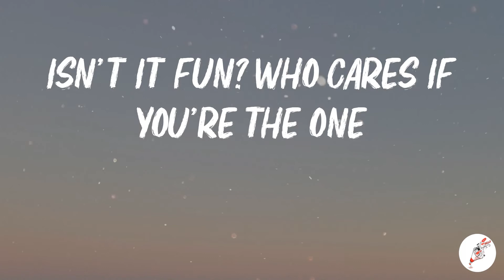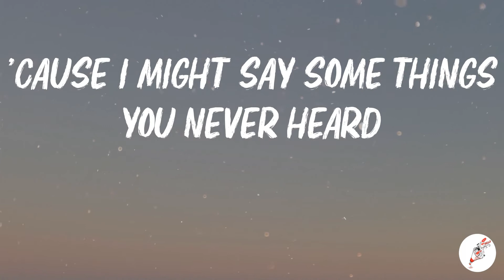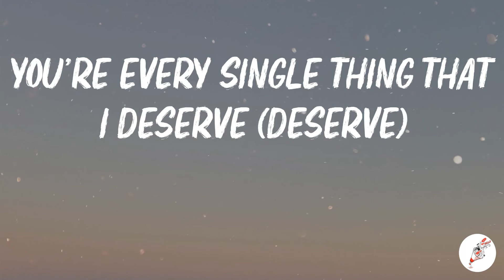Lolo Zouaï - Blur (Lyrics)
🎤 Lyrics:
Last night was a blur
I think you're my type, yeah (my type)
Smoother than my new ride (smoother than a ride)
Incompatible signs
Fuck that when it feels right (when it feels right)
Isn't it cool? Breaking the rules?
(Hey, I got a man but I want you, baby)
Isn't it fun? Who cares if you're the one
(Oh no, baby, what did we do?)
Last night was a blur (a blur)
I stayed 'til the morning (oh, last night)
Let you call me your girl (your girl)
That don't mean I'm falling (but I think I might)
You're every single thing that I deserve (deserve)
Maybe that's too boring (I won't lie)
'Cause I might say some things you never heard
Like I did last night
What a blur
Oh yeah, we hopped the fence
Took a dip in the pool
Think we were making out in a hot tub too
Remember how we got back to your place?
How I woke up with nothing but your sweats on, boo
(Oops) Oops
Isn't it bad? Forgot what I said
(Hey, I got a man but I want two, baby)
But isn't it nice? Doing the same thing twice?
(Oh no, tell me what did we do?)
What a blur
Qu'est-ce qu'il s'est passé hier soir?
(I know I said it was the last time)
On a fait que d'chanter et de boire
(But I would do it all again)
I stayed 'til the morning
Let you call me your girl
That don't mean I'm falling
What a blur
Oh, oh
What a blur